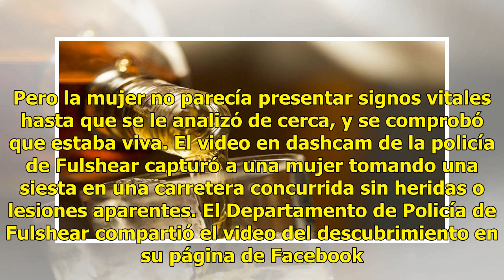Estaba tan ebria que se echó a dormir a mitad de la carretera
FULSHEAR, Texas - Estaba profundamente dormida al lado de la carretera, dijo la policía. Pero la mujer no parecía presentar signos vitales hasta que se le analizó de cerca, y se comprobó que estaba viva. El video en dashcam de la policía de Fulshear capturó a una mujer tomando una siesta en una carr...